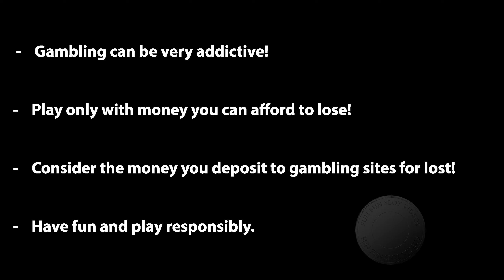Kingmaker - Big Win, 10x multiplier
Not the highest multiplier for this slot, but it made some good hits in the free spins.

Euro values was calculated the day this video was edited!

Gambling is highly addictive, so play only with money you can afford to lose!